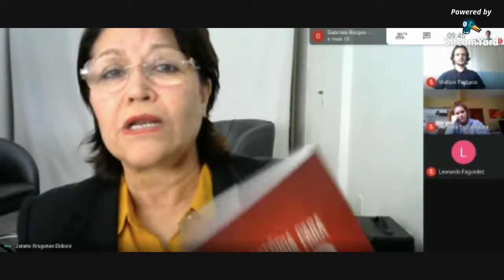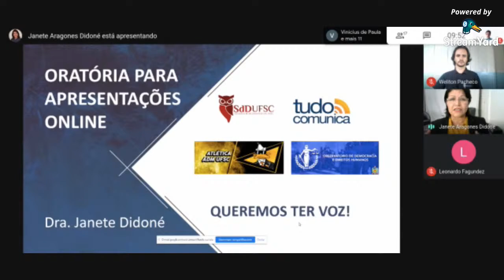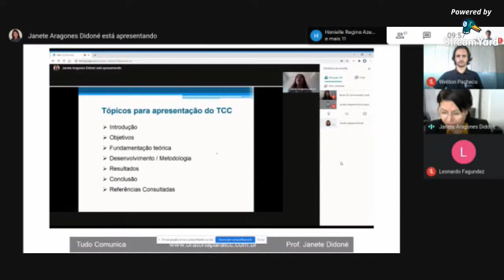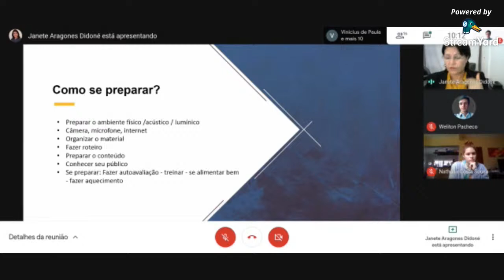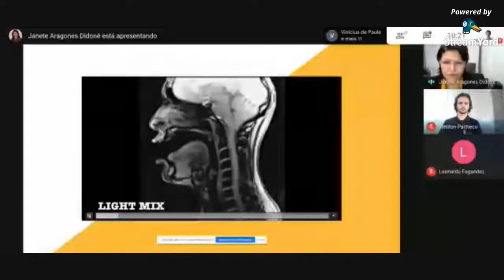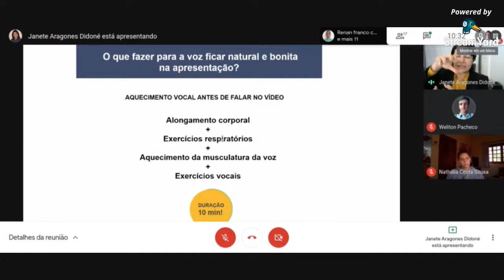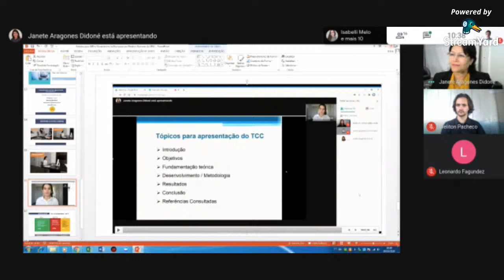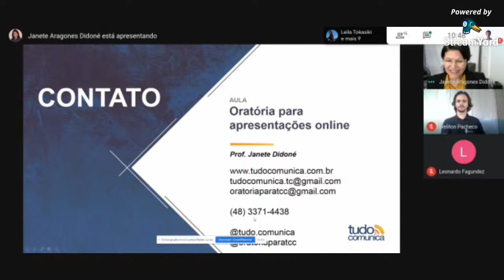Extensão - Oratória com Janete Didoné II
Palestra de Oratória com a fonoaudióloga Dra. Janete Didoné.